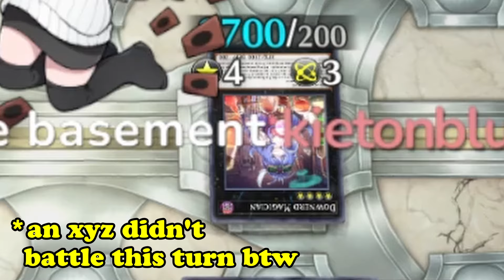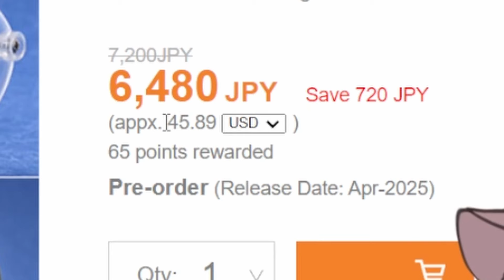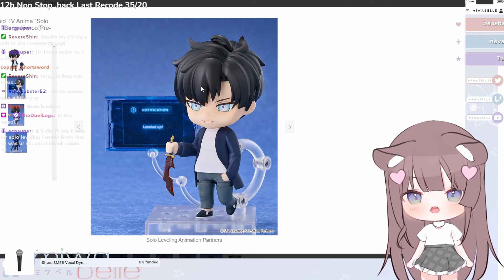I'm Not Sure How To Play Purrely But I'll Push Buttons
Edited by Metal